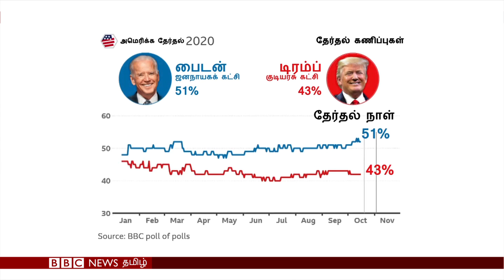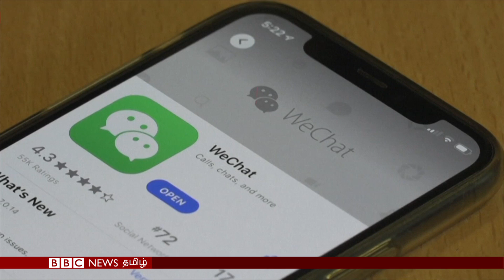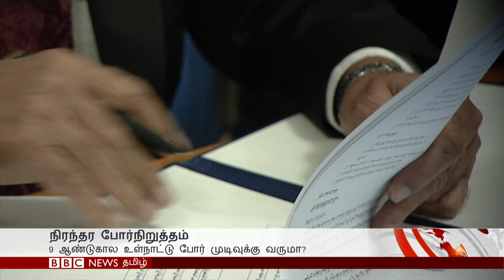பிபிசி தமிழ் தொலைக்காட்சி செய்தியறிக்கை | BBC Tamil TV News 23/10/2020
அமெரிக்க அதிபர் தேர்தலின் இறுதி விவாதம் – கொரோனா வைரஸ், பொருளாதாரம், பருவநிலை மாற்றம் குறித்து விவாதித்த வேட்பாளர்கள் மற்றும் வெளியுறவுக் கொள்கைகளால் தொடரும் மோதல் - அமெரிக்கா சீனா உறவுகளால் பாதிக்கப்படும் உலக நாடுகள்